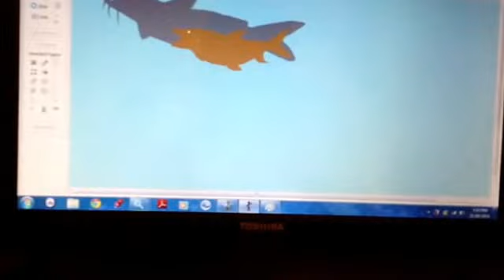African tiger fish vs piriba